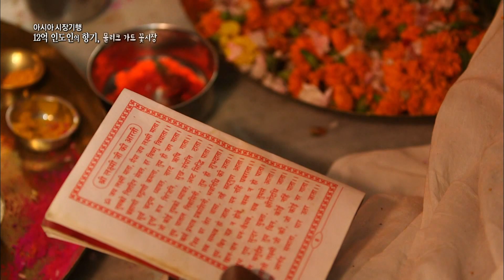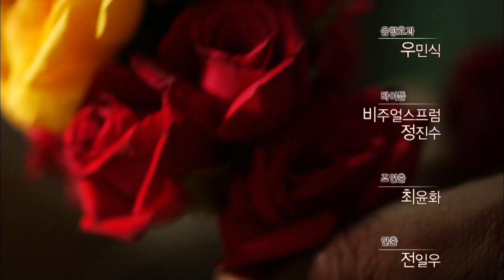[Full] 세계견문록- 아틀라스 - 아시아 시장기행 -12억 인도인의 향기, 물리크 가트 꽃시장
라즈니 겐다, 어훌 등 다양한 꽃들을 살펴보고, 아름다운 꽃과 음식을 신께 바치며 기도하는 인도인들의 축제 '디왈리' 현장을 찾아가 한평생을 꽃과 함께 살아가는 꽃시장 상인들의 일상을 들여다본다.